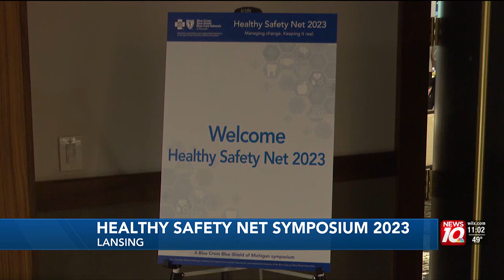Bath Township Fire Department receives more life-saving equipment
The Bath Township Fire Department is adding new equipment to its station